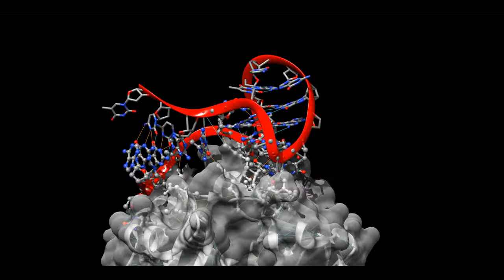Human thrombin and one of its complexed aptamers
This video has been made for communication purposes only.
The structure is public and extracted from PDB 5EW2 (chains D and H).
The animation has been recorded with UCSF Chimera.